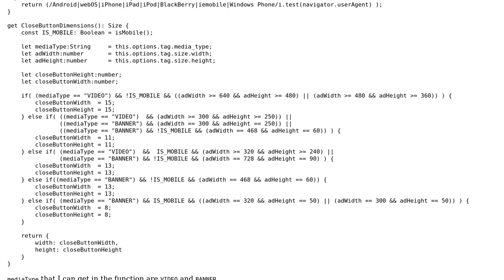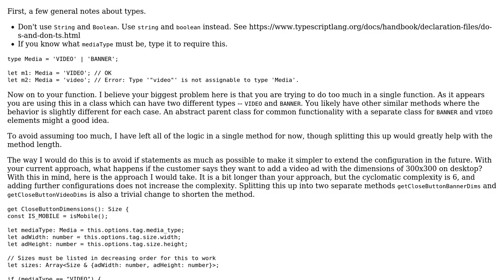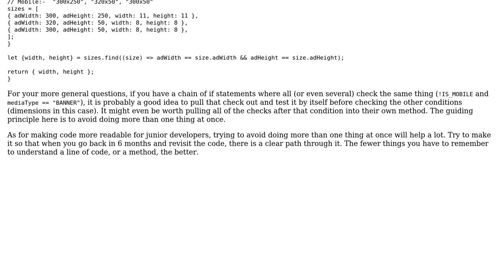Code Review: Function to determine the appropriate dimensions for a close button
With thanks & praise to God, and with thanks to the many people who have made this project possible! | Content (except music & images) licensed under CC BY-SA | Music | Images & others | With thanks to user Jamal user Gerrit0 user Abhishek Sharma and the Stack Exchange Network Trademarks are property of their respective owners. You are responsible for your own actions.